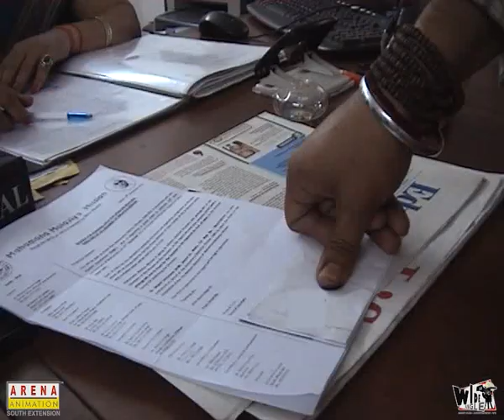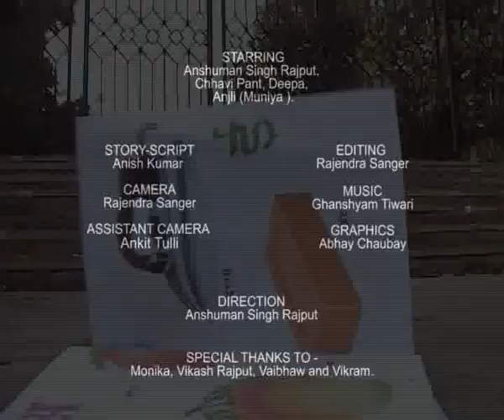229 - Chahaat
A  Short Film by - Anshuman Singh Rajput, Rajendra Kumar, Anish Kumar, Abhay Choubay, Ghanshyam Tiwari